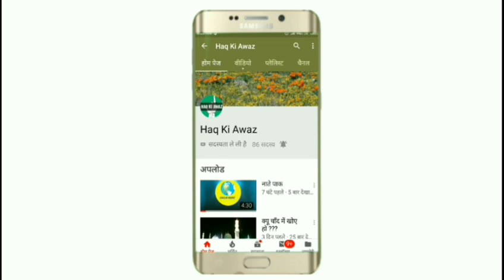Train || रेल || गाड़ी